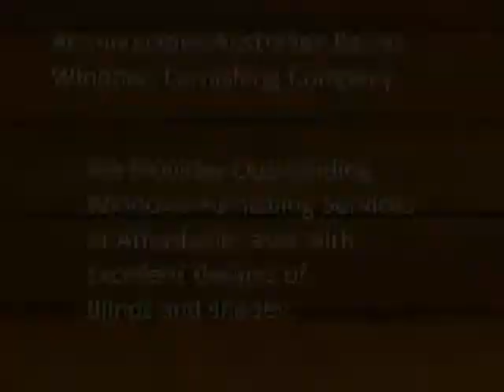Blinds and Shades in Australia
Looking for Cheapest Blinds and Shades in Australia ? blindsandshades.com.au is a leading windows furnishing company in Dandenong, Australia that provides excellent furnishing services for windows at affordable cost and effective.